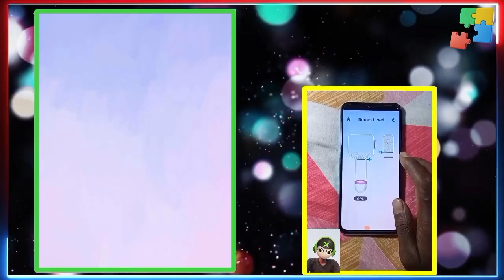✅ Compilation Puzzle Challenge Gameplay | Satisfying puzzle games Collection | Puzzleggames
A compilation puzzle challenge gameplay refers to a collection of various puzzle games that have been bundled together into a single package. This type of game often includes a variety of puzzle types and challenges, such as matching games, logic puzzles, and physics-based puzzles, and can be played in any order.

These games can be found on various platforms such as computers, consoles, and mobile devices. Some examples of compilation puzzle challenges include "Draw Bridge " "Save The Fish" and  " Sand Balls", " Water Sort Puzzle ", " Dot To Knot"  ' " Bubble Rainbow Shutter " , " bridge slice : toilet run " , " button and Scissors " , " Ball Sort Puzzle " , " Colour Roll 3D " , " Dop " , " draw one line " , " pull the pin ", " Fish pin , save the fish " , " remember picture "  etc...

These games are often designed for different audiences, from children to adults, and can be enjoyed by players of all skill levels. With such a wide variety of puzzles to choose from, the compilation puzzle challenges gameplay offer hours of entertainment and a good way to exercise your brain.